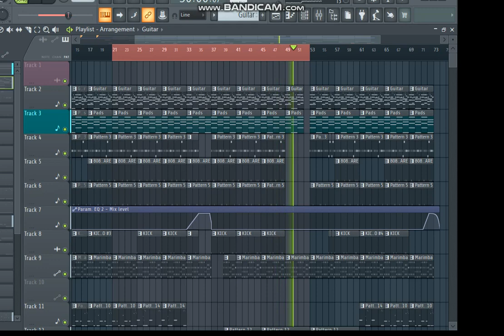Steal This Melody _ Chims Beatz(Zedstar)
BPM - 135
SCALE - B MAJOR